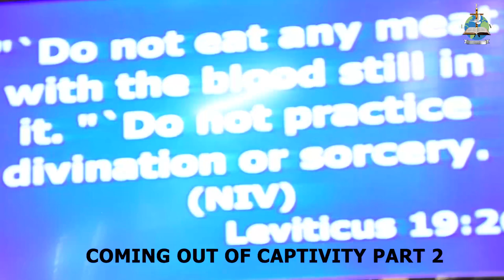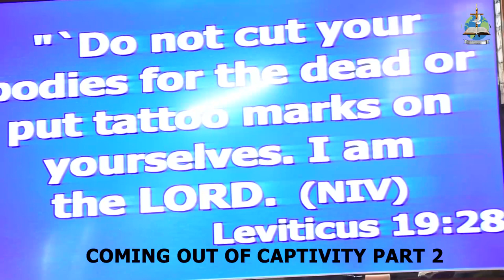COMING OUT OF CAPTIVITY PART 2 By Rev. Peter Kimani